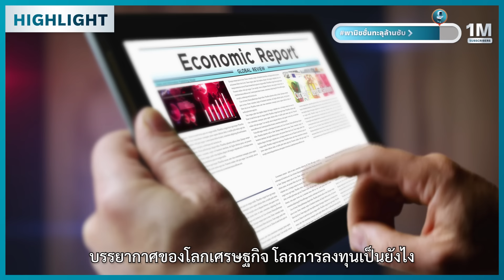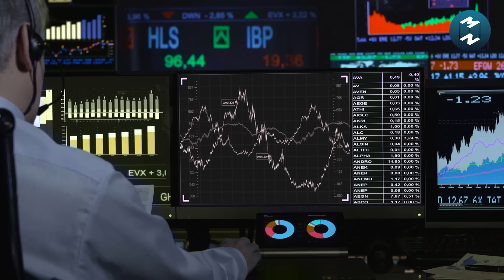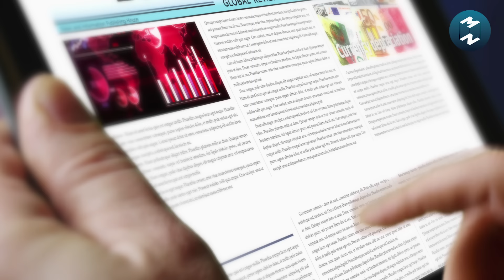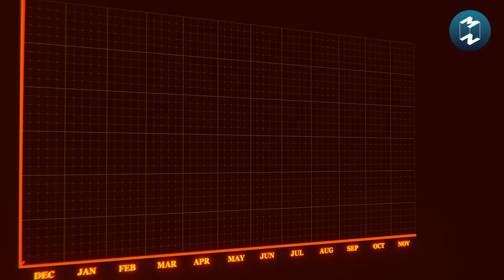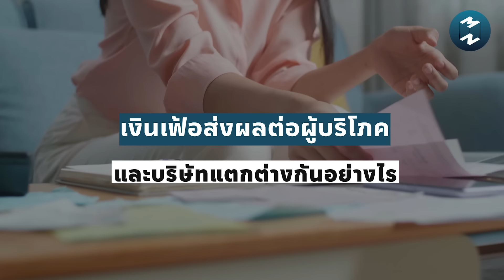เงินเฟ้อคืออะไร? เรื่องที่คนทั่วไปต้องรู้ | Mission To The Moon EP.2123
สมัครสมาชิก YouTube Membership ของ Mission To The Moon ได้ที่
หากใครดูข่าวเศรษฐกิจในช่วงนี้
เชื่อว่าคงจะได้ยินคำว่า
“เงินเฟ้อ” กันมาไม่น้อย
เพราะเป็นสถานการณ์ที่นับว่า
เป็นปัจจัยเสี่ยงต่อระบบเศรษฐกิจ
และกำลังเกิดขึ้นในหลายๆ ประเทศ
แต่รู้หรือไม่ว่าจริงๆ แล้ว
เงินเฟ้อคืออะไรกันแน่?
วันนี้เราจะชวนทุกคนมาไขข้อสงสัยไปพร้อมๆ กัน
ว่าแท้จริงแล้วเงินเฟ้อคืออะไร
เราจำเป็นต้องกังวลกับปัญหานี้แค่ไหน
สิ่งนี้ส่งผลกระทบต่อคนทั่วไปและธุรกิจอย่างไร
และเราควรรับมืออย่างไรถึงจะผ่านพ้นวิกฤตินี้ไปได้ด้วยดี
เชิญรับฟังพร้อมๆ กันได้ใน MM Podcast EP.2123 | เงินเฟ้อคืออะไร? เรื่องที่คนทั่วไปต้องรู้
Timestamp
00:00 Intro
00:55 เงินเฟ้อคืออะไร?
04:23 เงินเฟ้อส่งผลต่อชีวิตประจำวันอย่างไร?
05:25 ผลสำรวจความกลัวต่อภาวะเงินเฟ้อ
06:21 อะไรคือสาเหตุของเงินเฟ้อ?
08:44 ย้อนรอยประวัติศาสตร์ภาวะเงินเฟ้อ
10:59 ภาวะเงินเฟ้อวัดอย่างไร
12:23 เงินเฟ้อส่งผลต่อผู้บริโภคและบริษัทแตกต่างกันอย่างไร?
13:52 วิธีรับมือกับภาวะเงินเฟ้อ